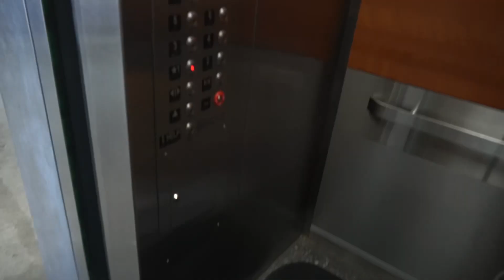MY DAD ALMOST LOST HIS LIFE ! 😥💔 | LIFE WITH CHARLIE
the video in Todays Vlog Guys My Dad Got into a Very Bad Accident 💔 !